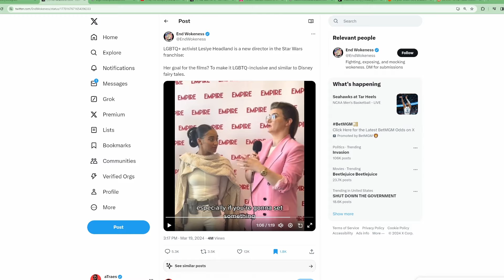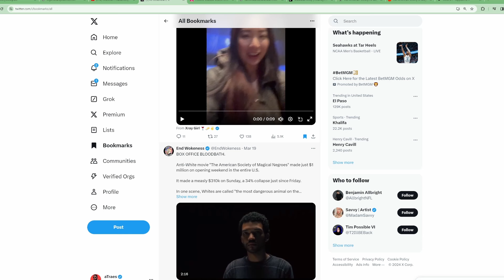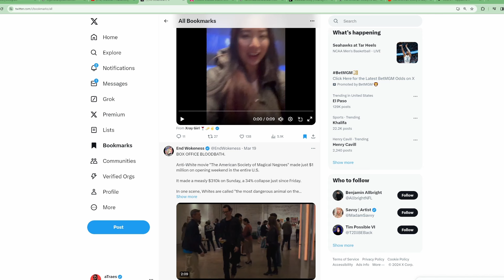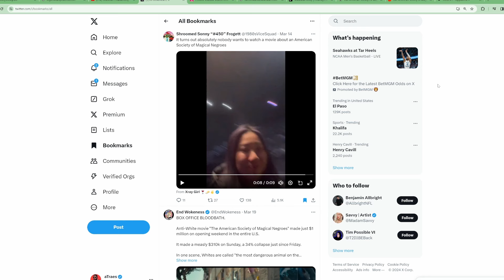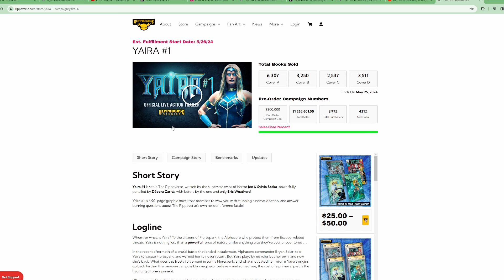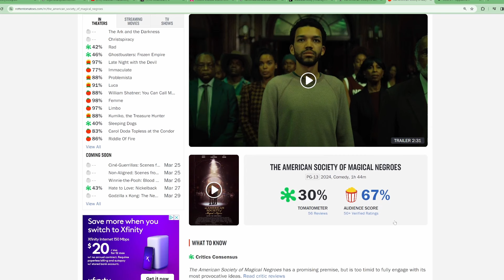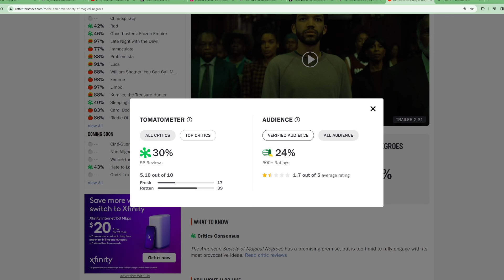Racist Magical Negroes Movie Gets Outsold By An INDIE COMIC | Rippaverse